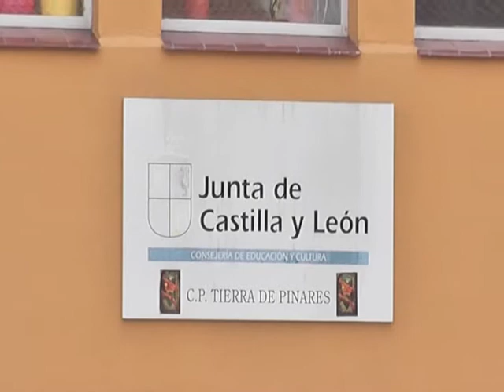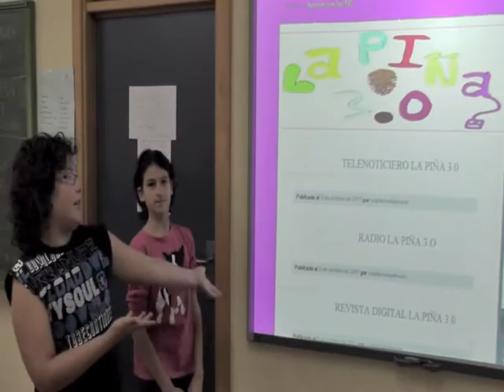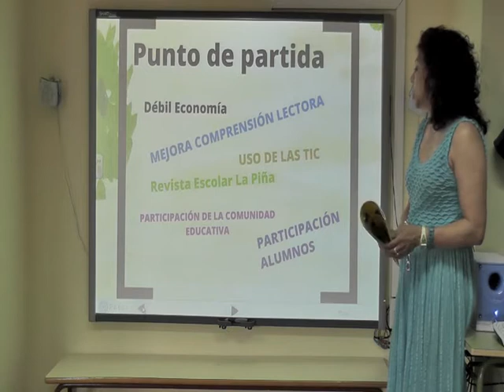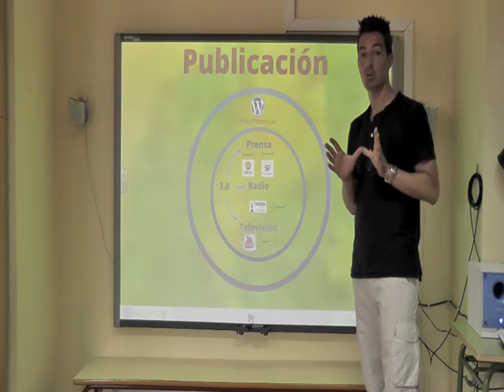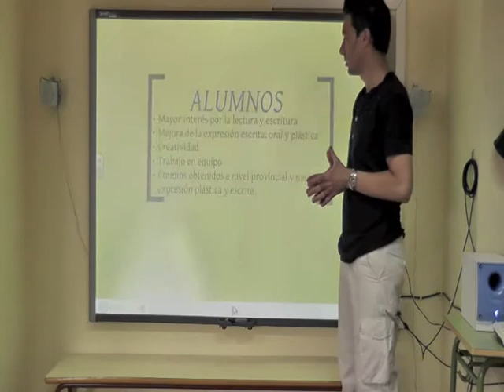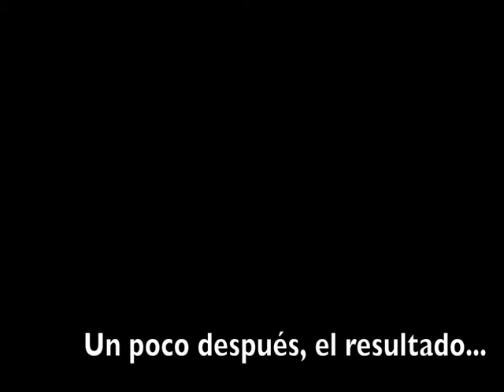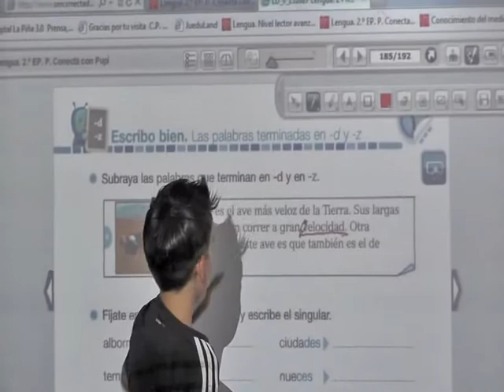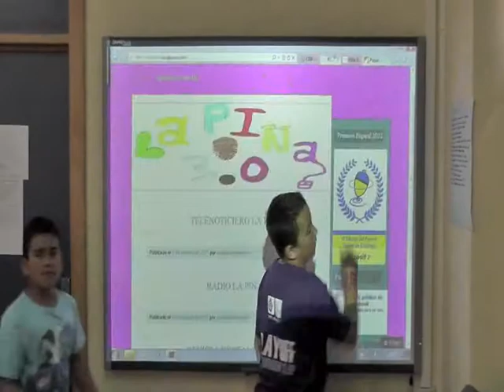La Piña 3.0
Revista Digital del CEIP Tierra de Pinares, Mojados (Valladolid)